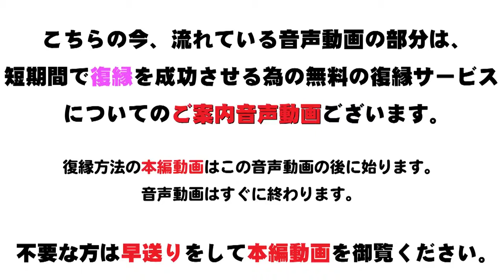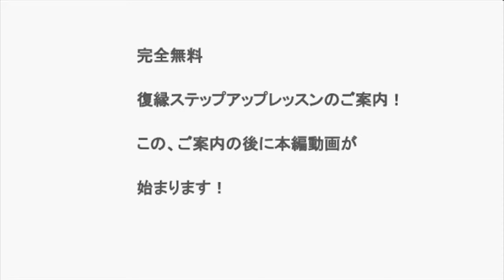【追わせる復縁】３０日で復縁に出来た、たった一つの法則【立花事務局】